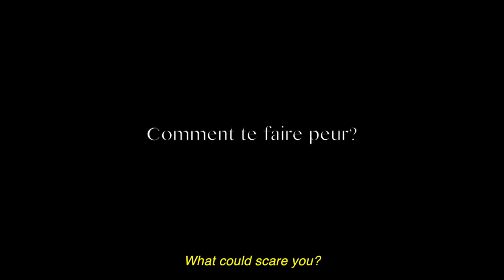L'OFFICIEL - Halloween vu par Langley Fox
L'OFFICIEL presents: Halloween with model Langley Fox as Audrey Hepburn

How to dress for Halloween? Get some style inspiration by watching our models impersonating the most iconic personalities and movie characters.

By Basile Mookherjee